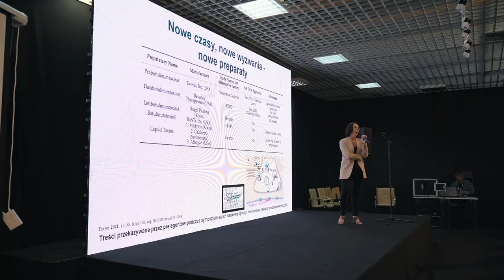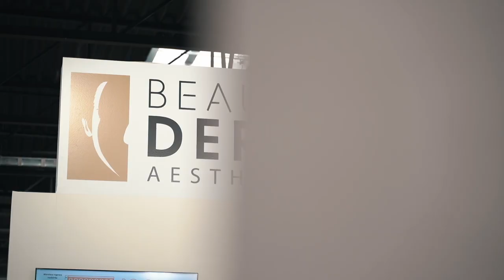Warsaw Dental Medica Show 2021| Ptak Warsaw Expo